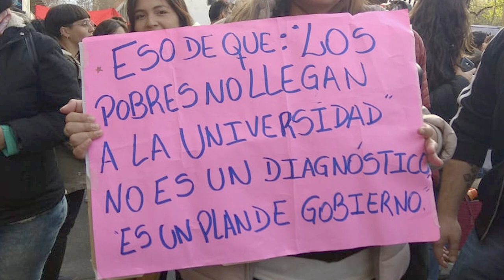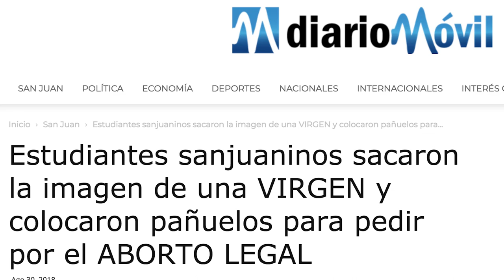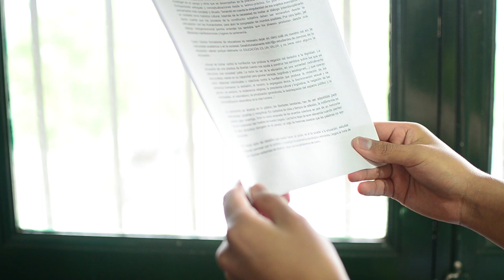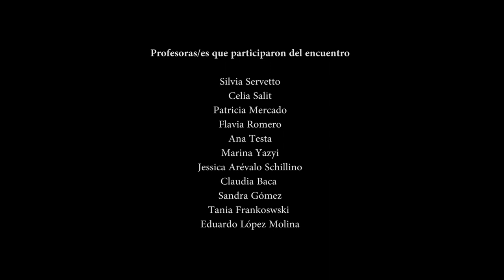Un viaje para encontrarnos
Este audiovisual da cuenta de los sentidos y significaciones del grupo de estudiantes, egresades y profesores de Escuela de Ciencias de la Educación (FFyH, UNC) que participaron en el XV ENCECE Encuentro Nacional de Carreras de Educación y Ciencias de la Educación, de Universidades Nacionales, 30 y 31 de Agosto de 2018, San Juan.

Esta producción ha sido posible gracias al apoyo de la Secretaria Académica de la Facultad de Filosofía y Humanidades, Universidad Nacional de Córdoba (Argentina), en el marco del Programa de Apoyo y Mejoramiento de la Enseñanza de Grado (PAMEG).

Equipo de Gestión de la Escuela de Ciencias de la Educación: Dra. Silvia Servetto, directora; Lic. Claudia Baca, vicedirectora

Estudiantes y egresades que participaron del encuentro: Gustavo Romero, Cinthia Machado, Laura Noemí Kignard, María Priscila Resk Giacone, Ornella Alejandra Walser Graf Von Berg, Gabriel Armando Nieve, Maximiliano Ezequiel Murua, Carla Luna, Paula Rocío Micaela Martínez, Rosa Carolina Domínguez, Laura Micaela Sánchez, Yissel Evelin Gómez, Ángeles Victoria Coria, Federico Agustín Gutiérrez, Yanina Martínez, Katya Smrekar, Carolina Brizuela y Cristian Mesa

Profesores que participaron del encuentro: Silvia Servetto, Celia Salit, Patricia Mercado, Flavia Romero, Ana Testa, Marina Yazyi, Jessica Arévalo Schillino, Claudia Baca, Sandra Gómez, Tania Frankoswski y Eduardo López Molina.

Asesoramiento de Producción: Esp. Marina Yazyi
Producción, Filmación, edición: Lic. Laura Delmonte

 Octubre 2018